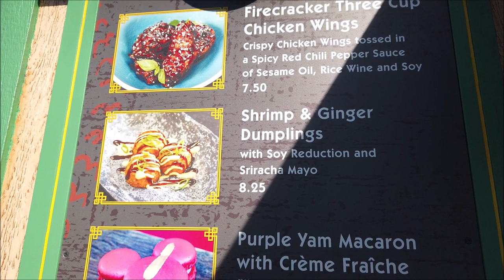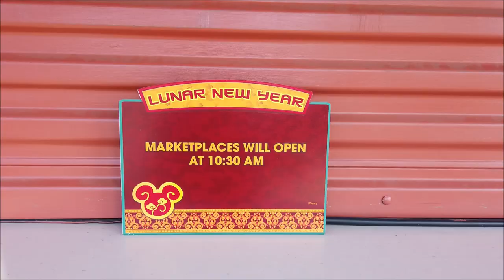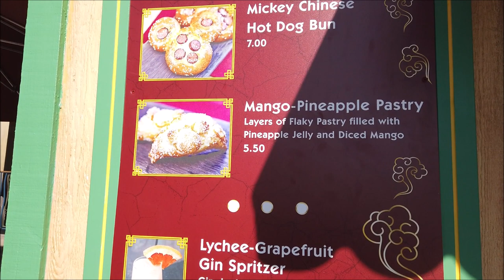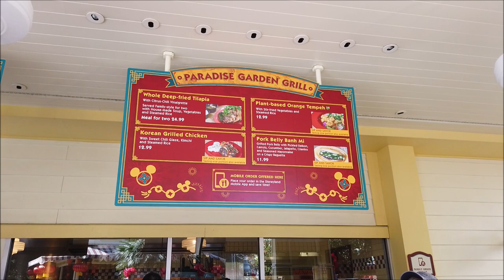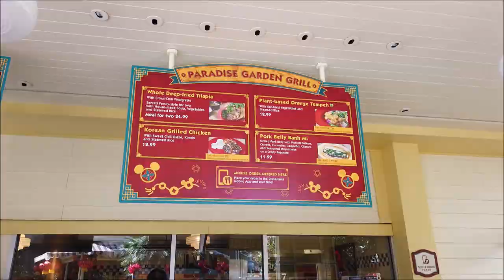Disney's California Adventure 2020 Lunar New Year Event!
Taking a look at all that Disney's California Adventure has to offer during their Lunar New Event!